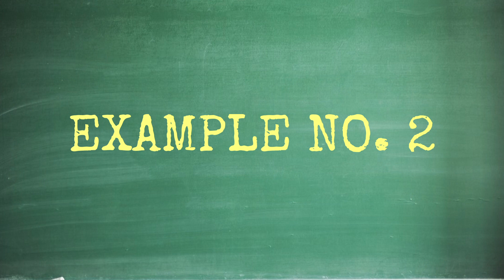क्या संसद कोर्ट के फैसलों को खत्म कर सकता है? | How To Bypass a Judicial Decision? | SUPREME COURT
This Show Explains the Doctrine of Abrogation. Recently, the Hon’ble Supreme Court passed a very interesting judgment in the case of NHPC Ltd. v. State of Himachal Pradesh and Others, 2023 SCC OnLine SC 1137.

The Court discussed many important constitutional and legal principles to understand the extent of power that the legislature enjoys while nullifying or bypassing or overcoming a judicial decision.